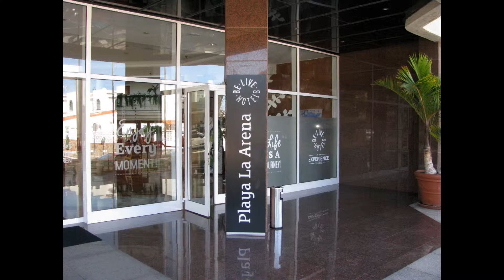La Playa Arena Teneryfa cz 1